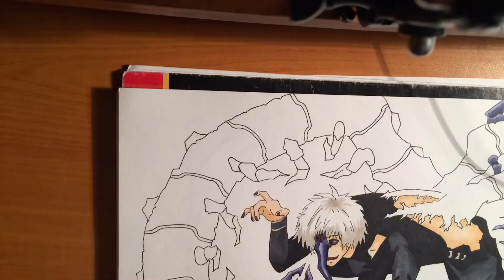Speed Drawing || Kaneki Ken, Tokyo Ghoul. (Centipede Kakuja).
*La cámara no grabó el inicio*
Un dibujo de Kaneki hecho con copic, no use demasiados colores pues no tengo muchos, aún así estos son los que use:
Cara: E00 y E21.
Cuerpo: C7 y 100.
Kagune: R27, R59, BV02 y BV17.
Detalles: W3.

Canción: Glassy Sky. Tokyo Ghoul.

*Camera didn't record startup*
A Kaneki drawing made with copic, don't use too many colors because I do not have many, even so, these are the ones I use:
Face: E00 and E21.
Body: C7 and 100.
Kagune: R27, R59, BV02 and BV17.
Details: W3.

Song: Glassy Sky. Tokyo Ghoul.